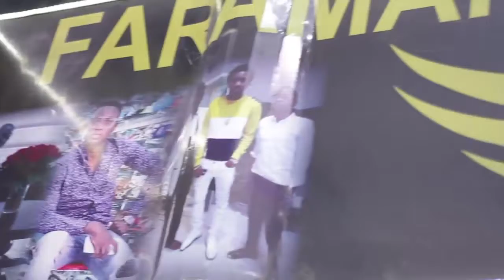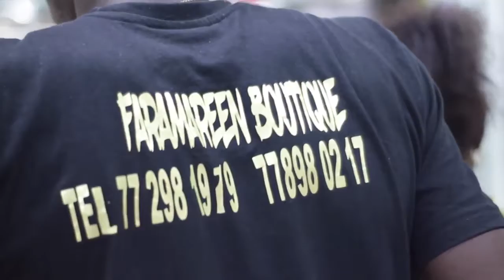plainte de wally seck contre oustaz makhtar sarr le gerant de faramarene boutique défend....